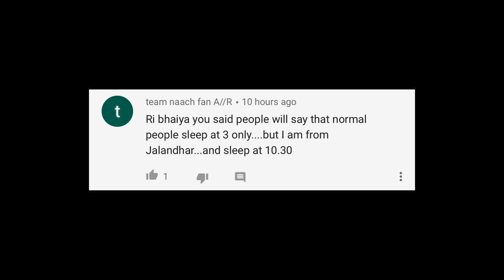TWIN TELEPATHY MILKSHAKE CHALLENGE | Rimorav Vlogs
Watch TWIN TELEPATHY MILKSHAKE CHALLENGE

igshid=zdloww5f2e5w